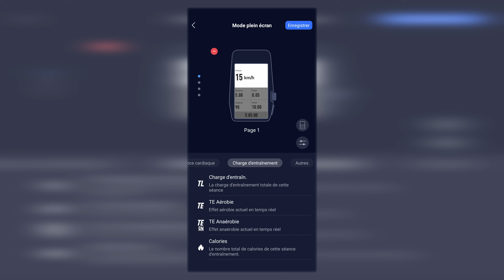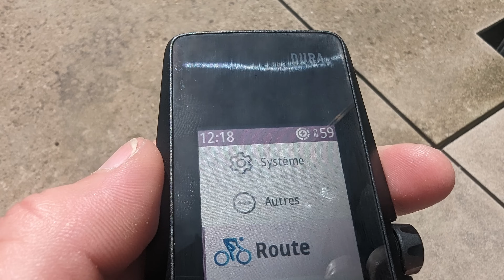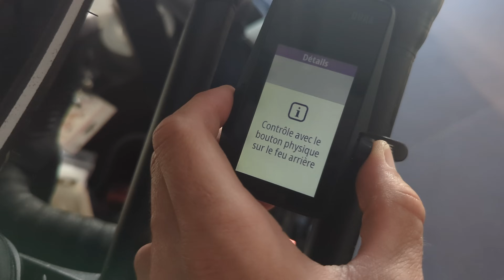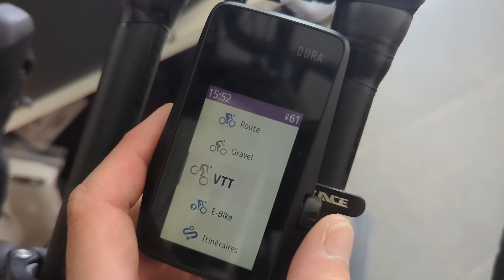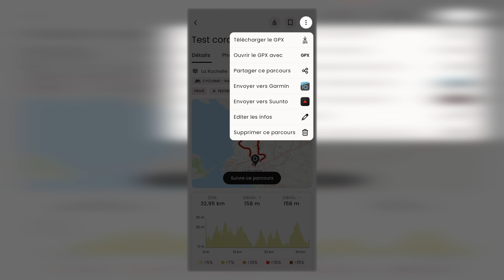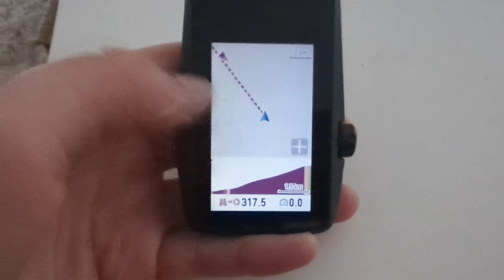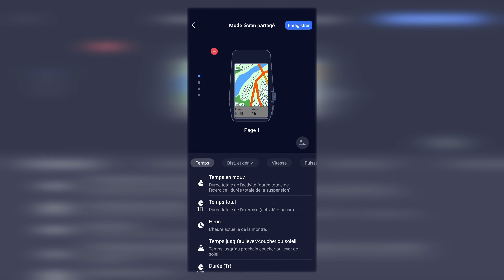TEST COROS DURA : Mon premier avis (qui ne sera pas le dernier)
Ayant reçu le compteur-GPS Coros Dura quelques jours avant sa sortie, j'ai pu commencé à l'utiliser ! Voici un premier retour d'expérience en attendant les prochaines mises à jour 🤗

-5% pour partir à l'aventure avec le Club Chilowé Code : CHILOJR5